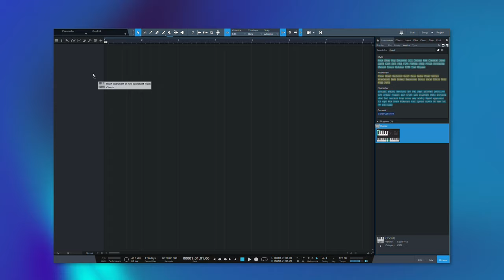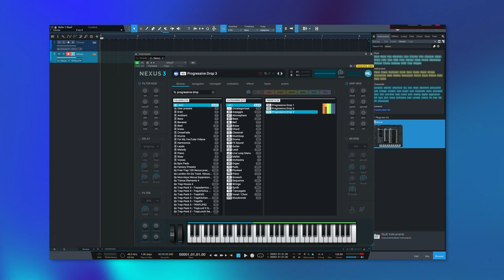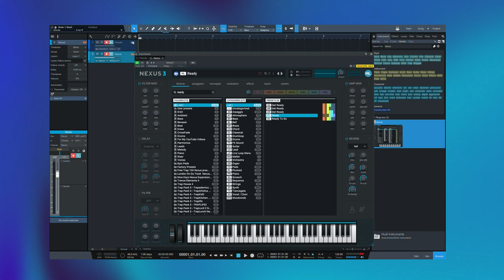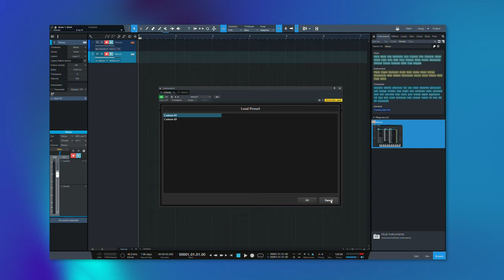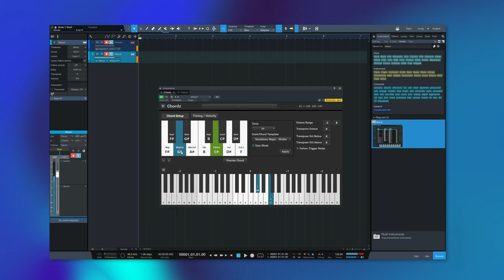Chordz - A VST Free Plugin - Trigger full chords by playing single notes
A free chord VST plugin.